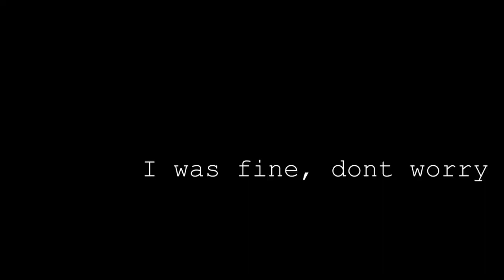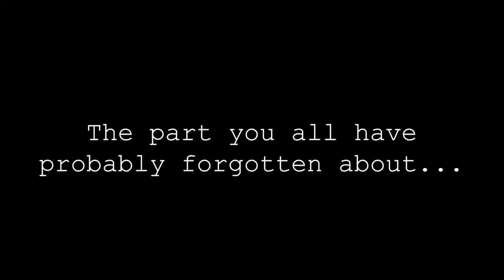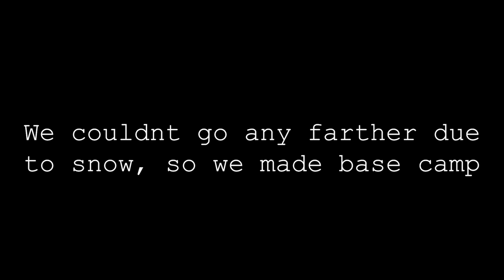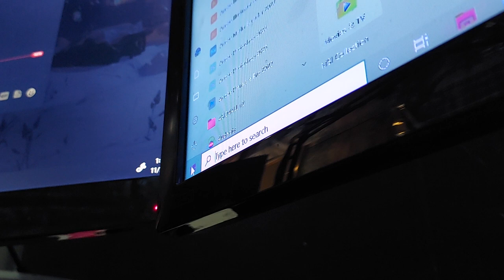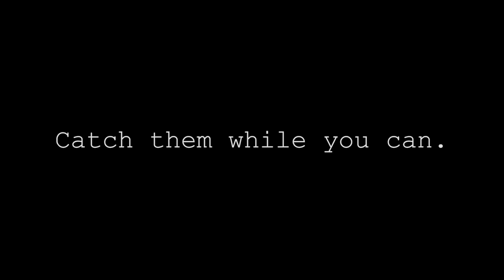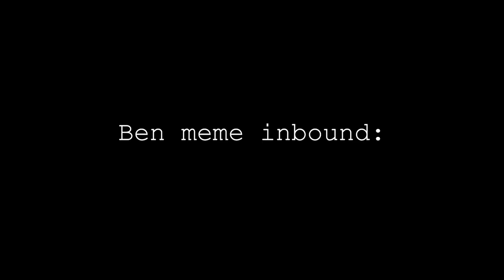WHERE ON EARTH IS SJ???